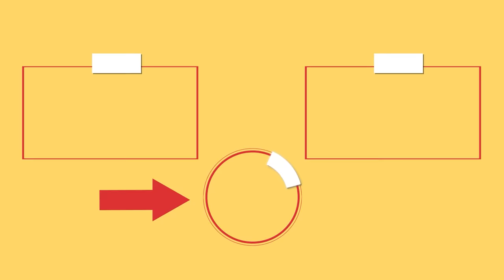I cook 100 pieces and we still don’t get bored of them. Sticky chicken wings, on the pan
Ingredients:
chicken wings - 1.5 kg (3.31 lb)
sodium bicarbonate - 10 g (0.35 oz)
water - 700 ml (23.6 fl oz)
LEAVE IT 5 minutes
OVER MEDIUM FIRE 7 minutes
ketchup - 40 g (1.4 oz)
lemon juice - 15 ml (1 tbsp)
garlic - 4 cloves
French mustard - 30 g (1 oz)
honey - 35 g (1.18 oz)
OVER MEDIUM FIRE 15 minutes, under the lid

for the salad:
cabbage - 200 g (7 oz)
sour cream - 30 g (1 oz)